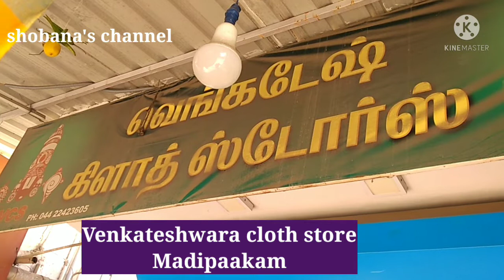cheapest cotton sarees।அனைத்து காட்டன் புடவைகள் ஒரே இடத்தில்। trendy cotton sarees.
cheapest cotton sarees।அனைத்து காட்டன் புடவைகள் ஒரே இடத்தில்। trendy cotton sarees. @Hello_women

💁shop details
venkatesh cloth store,
(near sairam vidyalaya school,CBSC)
madipakkam,chennai 91.
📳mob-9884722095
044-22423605